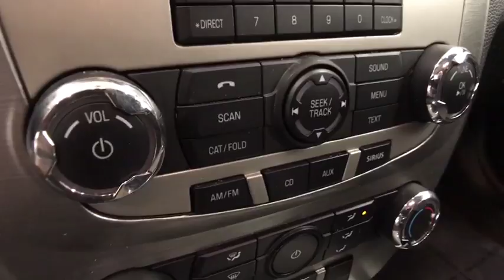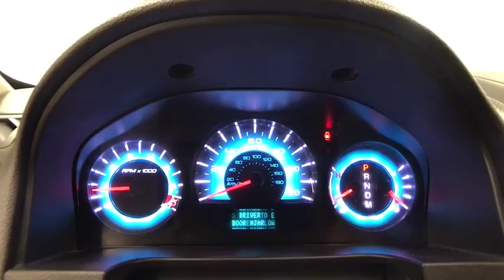2011 FORD FUSION Reno, Carson City, Northern Nevada, Sacramento, Roseville BR162366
2011 FORD FUSION
2011 FORD FUSION 4DR SDN SE FWD - Stock#: BR162366 - VIN#: 3FAHP0HG4BR162366

FUEL EFFICIENT 28 MPG Hwy/20 MPG City! SE trim. iPod/MP3 Input, CD Player, Satellite Radio, 3.0L 24V V6 DURATEC FLEX FUEL ENGINE. AND MORE!br /br /THIS FORD FUSION COMES FULLY EQUIPPEDbr /Approx. Original Base Sticker Price: $21,800*. br /br /KEY FEATURES ON THIS FORD FUSION INCLUDEbr /Satellite Radio, iPod/MP3 Input, CD Player MP3 Player, Remote Trunk Release, Keyless Entry, Child Safety Locks, Steering Wheel Controls. br /br /BEST IN CLASS: FORD FUSIONbr /Fuel prices might go sky-high. But the desire for that rush of adrenaline when you hit the gas pedal will never go down. That's why Ford Fusion offers high fuel economy and responsive performance, both without compromise. Great Gas Mileage: 28 MPG Hwy. br /br /MORE ABOUT USbr /Lithia Hyundai of Reno sells new Hyundai's, certified pre-owned Hyundai's, and used cars, trucks, and SUV's! We have excellent finance options as low as 0% on select models, in addition to all avilable Hyundai incentives and rebates! We also specialize in second chance financing! We are located in Northern Nevada at 2620 Kietzke Ln. Our hours are Monday-Saturday 8: 30am - 8pm and Sundays 10am - 6pm. 100% customer satifaction is our priority! Price contains all applicable dealer incentives and non-limited factory rebates. You may qualify for additional rebates; see dealer for details.br / Some of our Pre-Owned vehicles may be subject to unrepaired safety recalls. Check for a vehicle's unrepaired recalls by VIN at